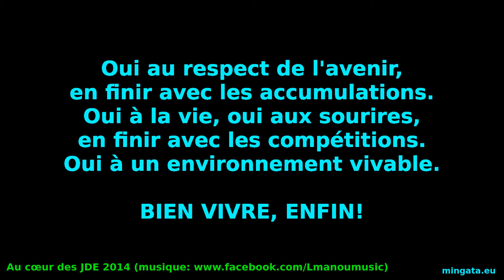JDE 2014 J+2, interlude musical avec Lmanou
Au coeur des JDE 2014 (Journées d'été de l'écologie à Bordeaux)
Interlude musical avec Lmanou